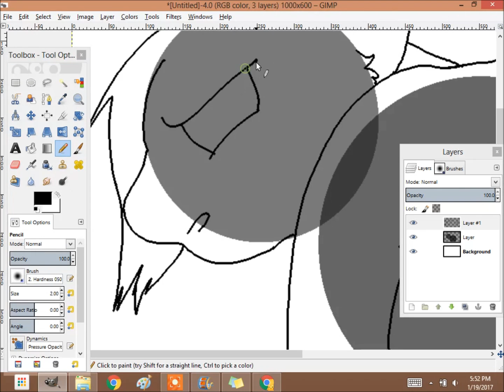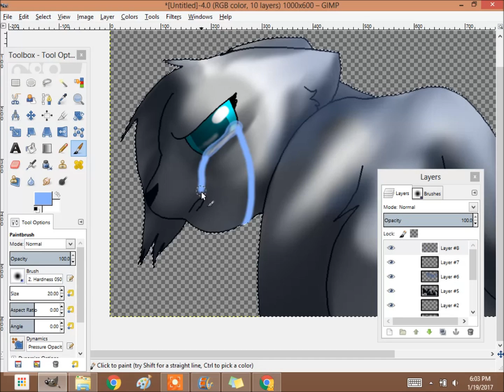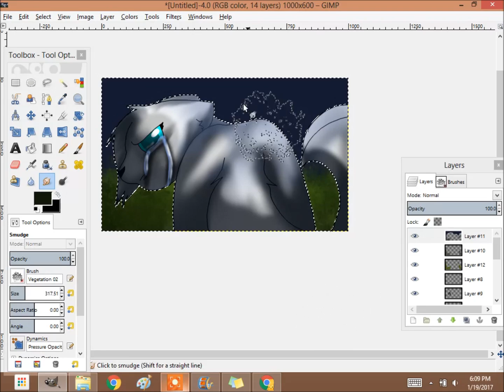Sometimes we just feel sad Speedpaint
Character(s) - Dovestar (white and silver cat),

Story -  Sometimes we just feel sad with no reason, and some people don't understand that

Song(s) -  Demons My Head - BMike